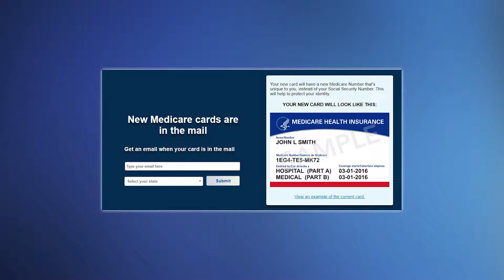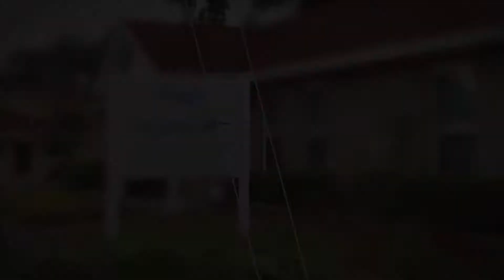Winning with Mainstay | 6-19-18 | Blab TV